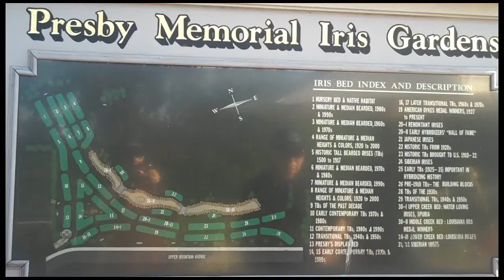Presby Iris Gardens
The Presby Memorial Iris Gardens, in Montclair, NJ,  attracts visitors from around the world and features Irises dating back to the 1500's (they trade cuttings). The Iris Gardens was established in 1927.